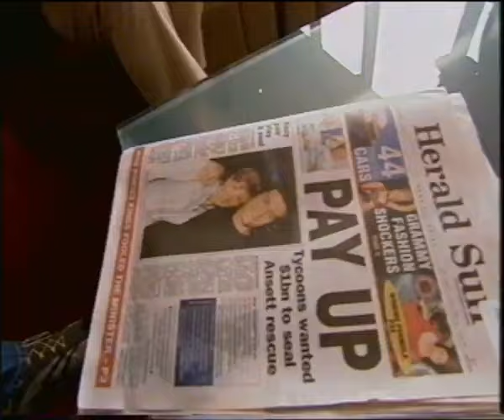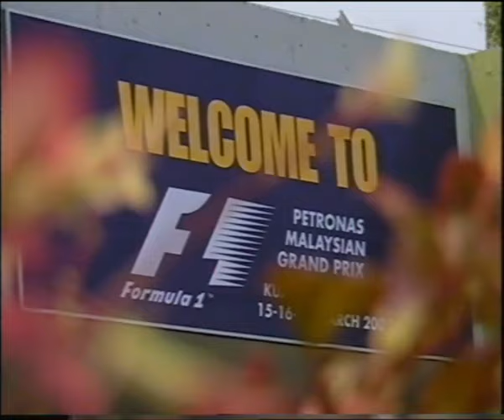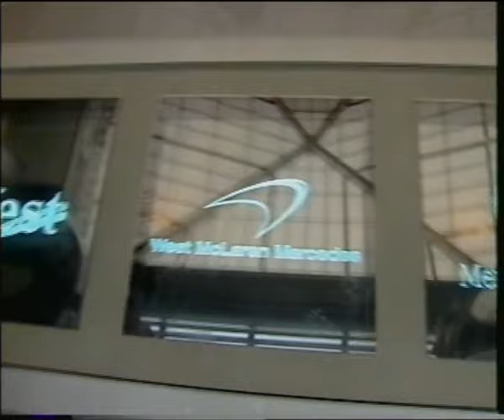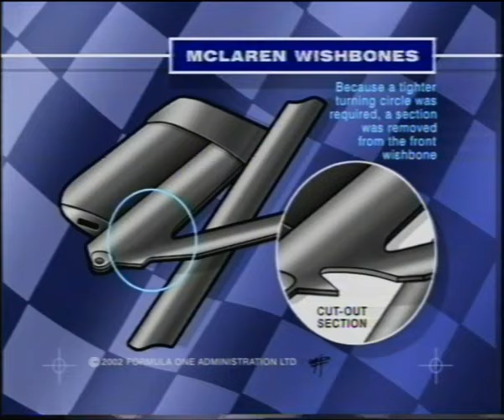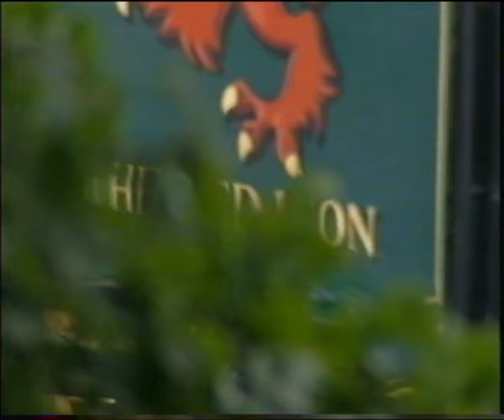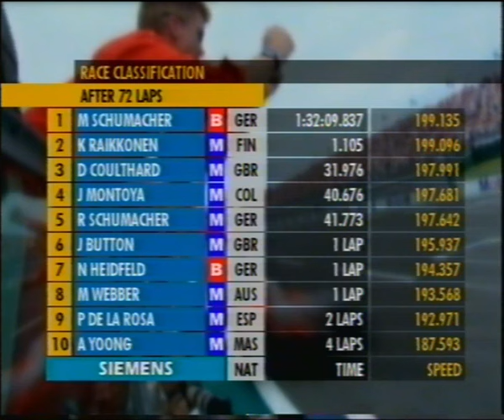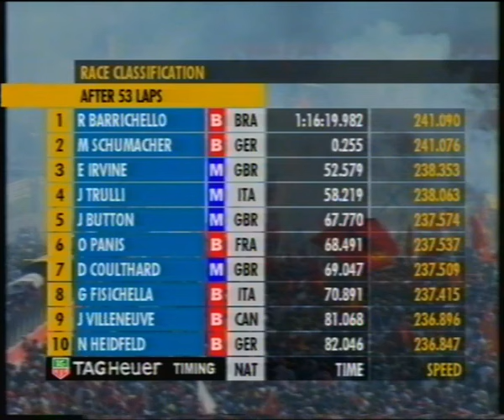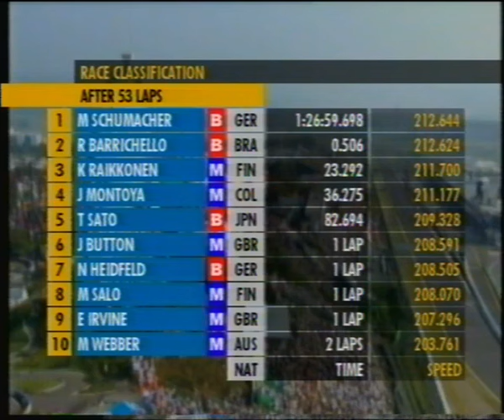Season Review 2002